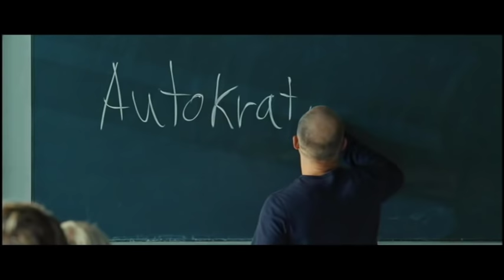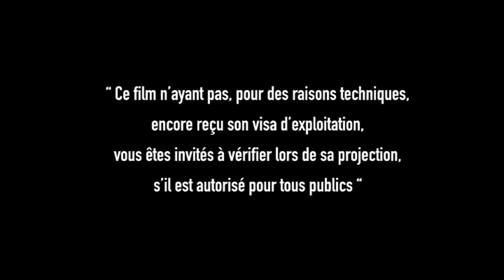LA VAGUE - Bande annonce vf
Bande annonce du film événement de Dennis Gansel. Sortie en DVD le 22 septembre